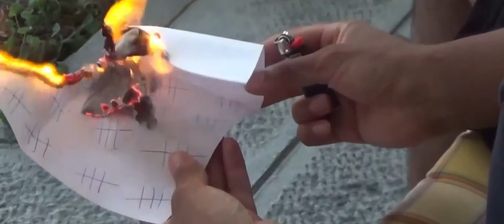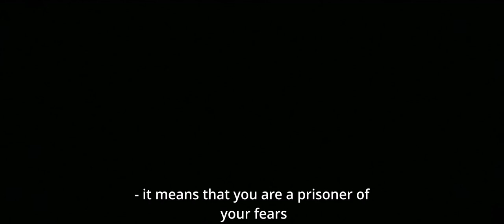INSIDE (2021) | Regia di Giuseppe Messina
INSIDE | Regia di Giuseppe Messina (2021)

TRAMA:
Un  ragazzo  affetto  da  disturbi  di  ansia  e  depressione  vive  una  vita  nella  paura,  portandolo  ad  avere  allucinazioni  e  convintosi  di  essere  perseguitato  da  una  presenza  sinistra  decide  di  visitare  uno  psicologo.  Nella  loro  ultima  seduta  succederà  qualcosa  di  inaspettato...

SIGNIFICATO DEL CORTOMETRAGGIO:
Nel  cortometraggio,  il ragazzo  simboleggia  la  paura  e  la  sua  versione  più  forte,  rappresenta  il  coraggio.  In  questo cortometraggio  la  paura  è  rappresentata  come  qualcosa  di  reale  e  il  coraggio  come  qualcosa  di  astratto  ed  è  l'esatta rappresentazione  di  come  noi  esseri  umani  pensiamo  che  sia  la  paura, ovvero qualcosa  di esistente  quando  in realtà  la  paura  non esiste,  è  solo  nella  nostra  mente,  proprio  come  viene  rappresentato  il  coraggio  nel  cortometraggio.

REGIA: Giuseppe Messina
ATTORI: Giuseppe Messina / Boy
SCENEGGIATURA: Giuseppe Messina
EFFETTI SONORI: Giuseppe Messina
EDITING: Giuseppe Messina